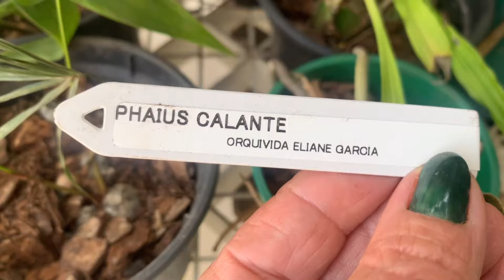Orquídeas De Flores Grandes